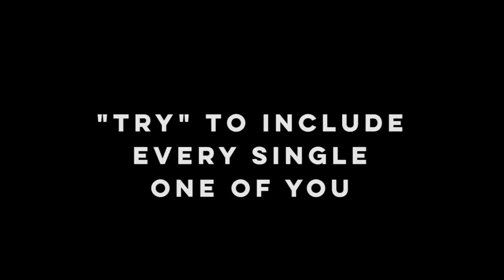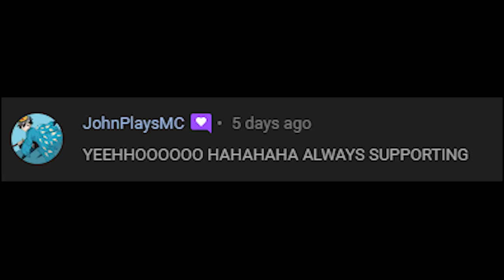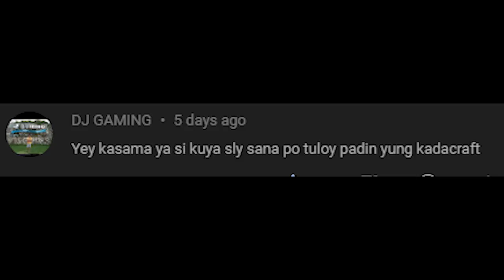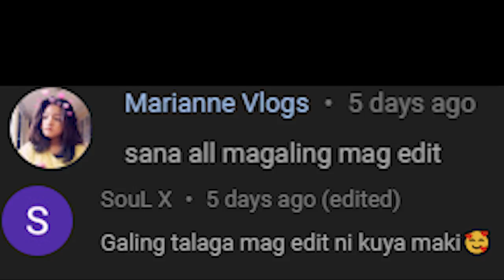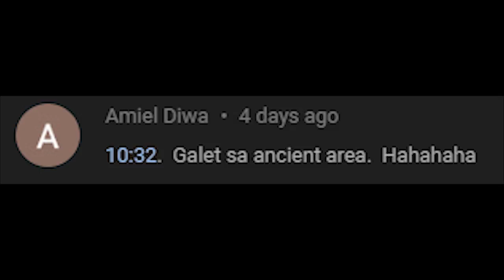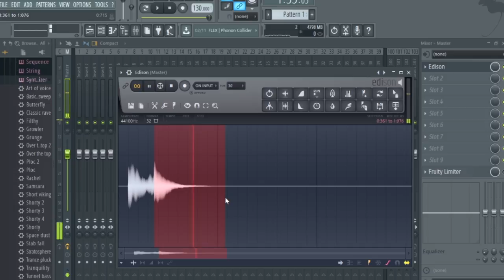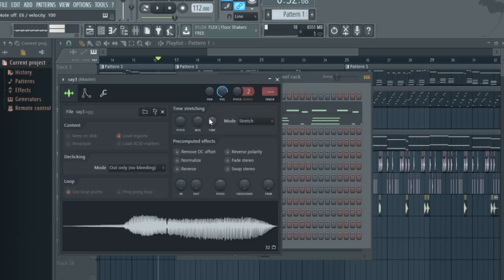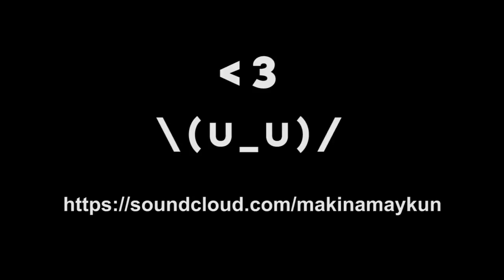(gaming) KadaCraft | Episode 02 : Comment Reaction at Gawa Tayo Kanta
Links: ( skip from all the comments : 6:28 )

Late na late na ako sa series pero
Better late than NEVER ;o